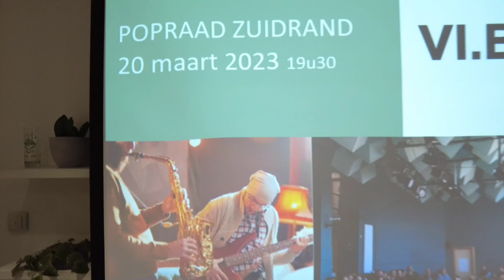Eerste popraad in de Zuidrand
Cultuurregio Zuidrand organiseerde maandag 20 maart in samenwerking met VI.BE de eerste Popraad in de regio. Een avond waarin muzikanten, artiesten, dj's en producers uit de Zuidrand hun noden, wensen, dromen en ideeën konden delen. Zodat we werk kunnen maken van een ijzersterk muziekbeleid.